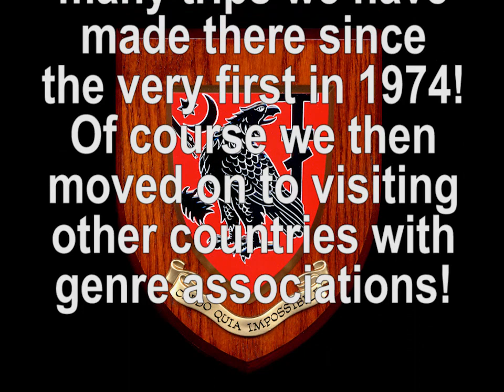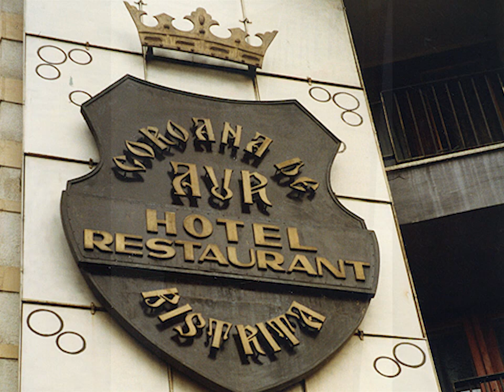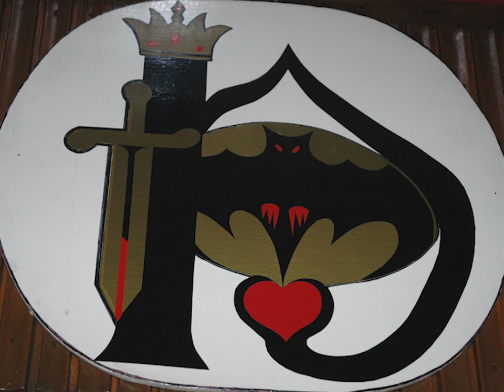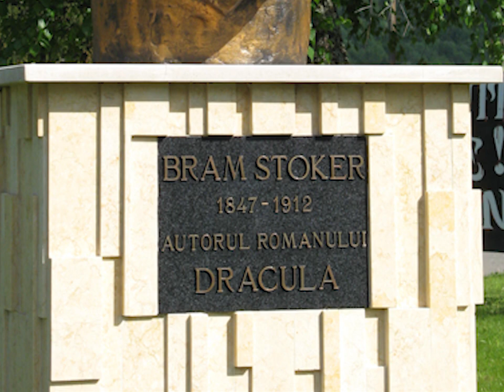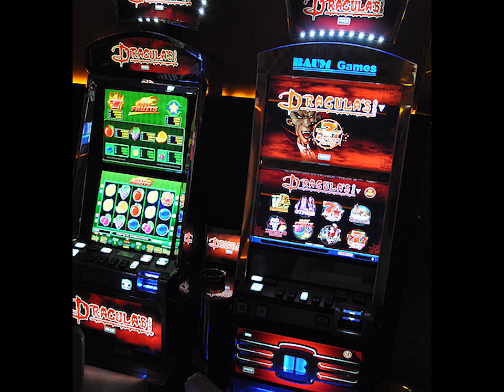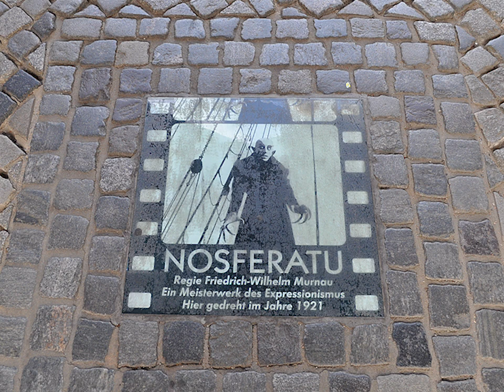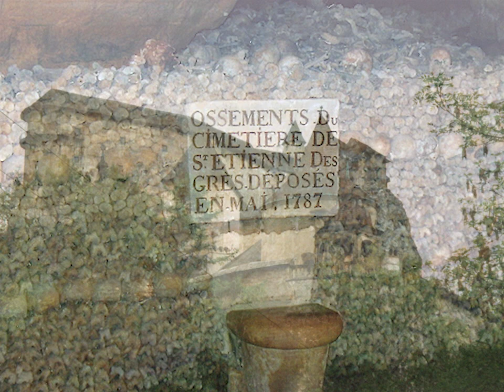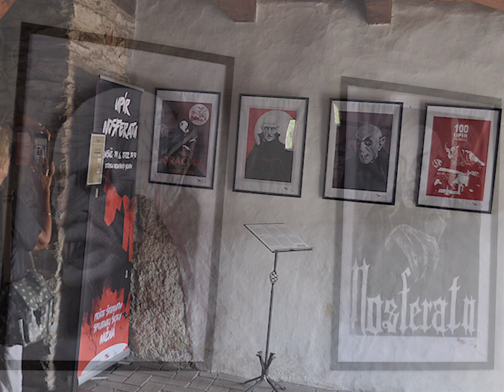The Dracula Society 50th Anniversary Slideshow 1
In 2023 the Dracula Society marked its 50th anniversary.
This two-part slideshow, showing images from our history, was made to commemorate this, and was shown at our 50th Anniversary Convention in Derby UK in April 2023.